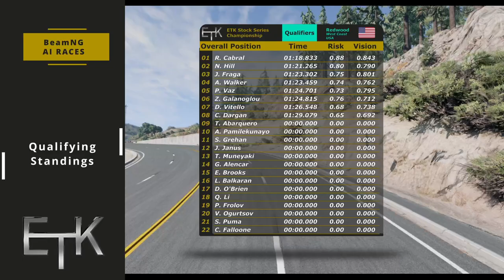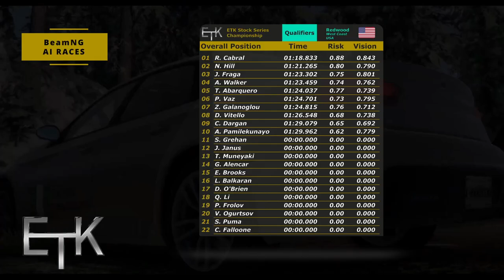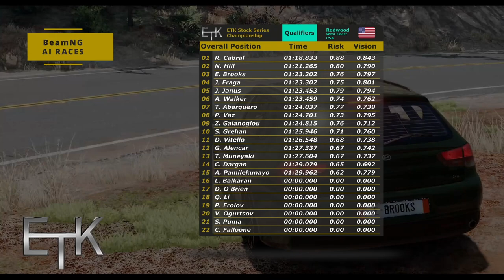Qualifying Early Afternoon at Redwood | AI Race Series | EP10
Hello my Peregrini friends!
We have just finished our 5-minutes lunch break and with food still in our mouths, we are stating the second part of our Qualifyings. In this video we will check the performance of our mid 7 drivers. They are:

00:00 - Re-Introduction
00:39 - Tomás Abarquero
02:42 - Ayotunde Pamilekunayo (Ayo)
04:56 - Shane Grehan
07:01 - Jolanta Janus
09:06 - Teruya Muneyaki
11:15 - Gustavo Alencar
13:23 - Eleesha Brooks
15:44 - Conclusion

Music used in this video:
Forest Full Of Magic by Stevia Sphere
A Himitsu – Lost Within
Kurorak – Losing Sense of Reality

This is a work of fiction, all the drivers and other characters in this video have fictitious names.